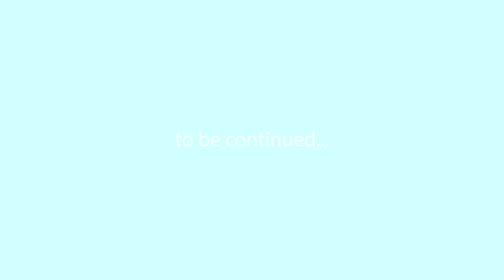MAAF | Ternyata Begini | S1 • E15 [Part 2]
Di video kali ini , tim Cretivox menanyakan pertanyaan simple tapi susah untuk dijawab oleh beberapa orang "kalo kalian mau minta maaf, mau minta maaf sama siapa sih?"

pada kesempatan ini kita ingin menunjukan kepada kalian bahwa minta maaf itu hal yang normal kok, jangan lupa minta maaf kepada orang2 yang mungkin pernah tersakiti oleh kalian ya guys! Setelah proses shooting ini, banyak loh yang merasa lega karena udh minta maaf. Maafin kita juga ya guys kalo ada salah!

CRETIVOX
We are a multi-platform entertainment media that provides you with snack-sized content for your daily fun, educational, and motivational experience!

Kita sedang butuh talent sebanyak2nya. Silahkan add Cretivox LINE Official & isi form talent buat kamu yang mau ikutan seru2an di konten kita selanjutnya.